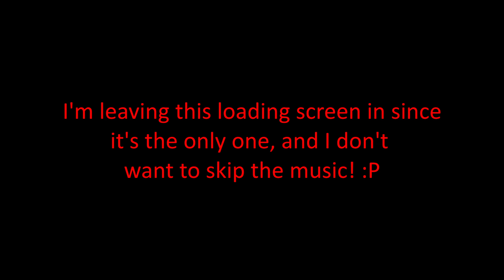Shantae and the Seven Sirens - Episode 17: Casual Escape Sequence & Solar Powered Lasers!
Continuing from last nightmare *cough*, I mean last time, we have a bunch of things happen, then we have a non-timed(!) escape to make. That was going to be where I left it, but I decided to just get the next part done anyway.

We also finally meet a certain someone who's been hiding from us most of the game. :D (Also how does she immediately get identified as a siren?! Just because she's not human or half genie? Or female? Wow, nice going game, you're either sexist and/or creature-ist. Yeah, sorry, I just find that utterly dumb that anyone knows she's one of the sirens at all.)

Did you get to this point in the game and still have things to collect in the Tour Route? In the probably unlikely event you haven't already searched for the answer, I'll be showing where to get those from in the next episode. (Hopefully! :P)

If you like the music as much as me, here's where you can offically buy the OST: